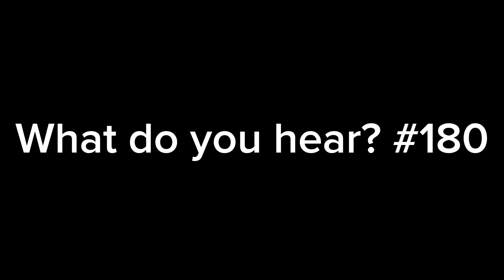(4thJF) What do you hear? #180